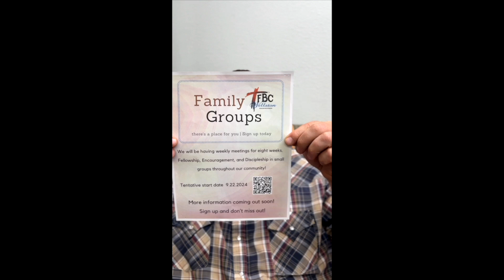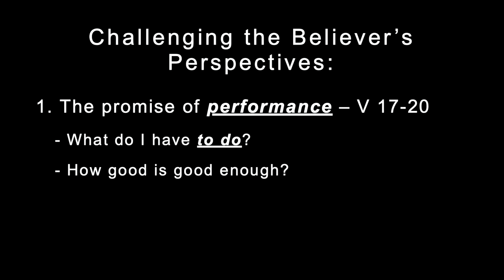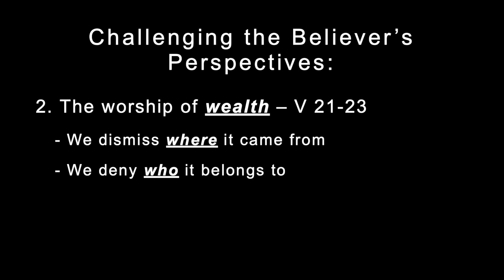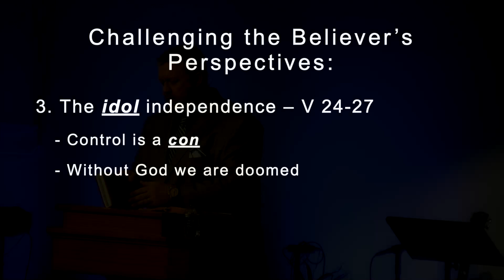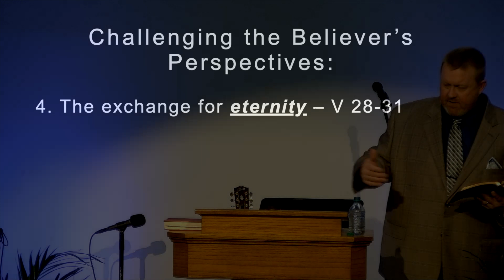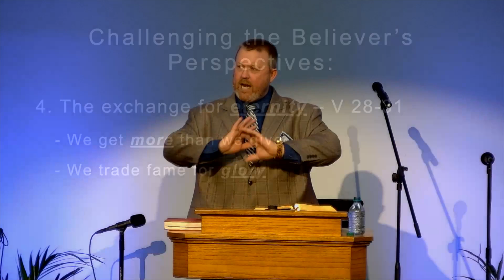The Kingdom & the Believer – Mark 10:17-31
9/15/24 – Sunday Morning Service. A continuation of our study through the Gospel according to Mark.